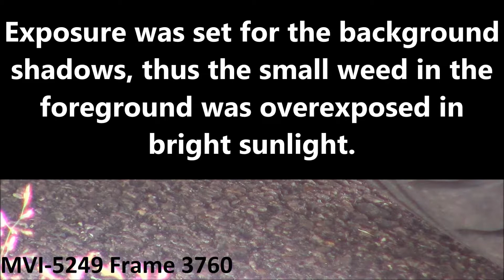Unexplained Phenomenon: July 14th 2017 Part 4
Here, the camcorder has captured a near-invisible, rod-shaped, object.  It was small and also moved very quickly, so the sheer strangeness of this phenomenon would have been indiscernible to the naked eye.  The original video was shot at a rate of 50fps.